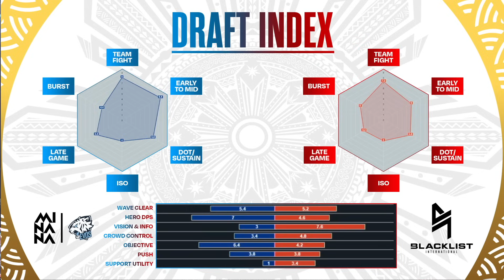MPL PH S12 - W5D1 - BLCK vs MNNE - GAME 1